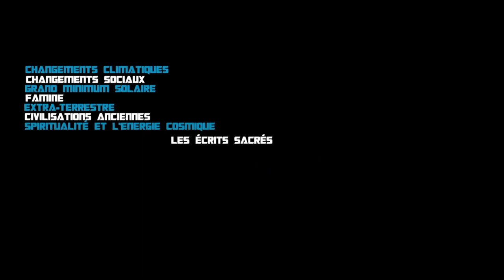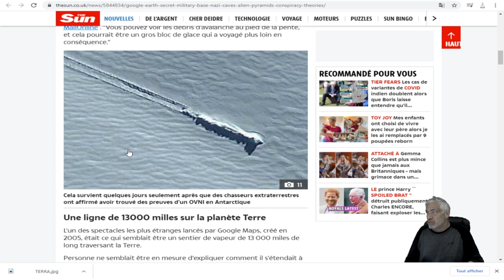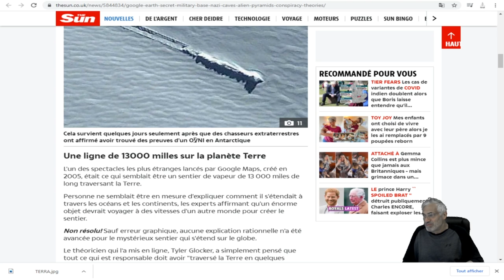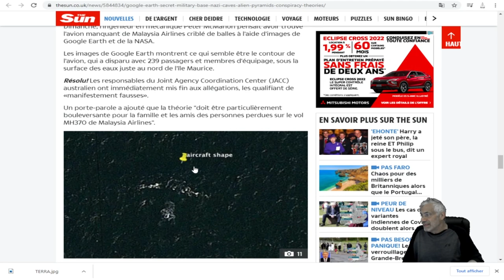QU'EST CE QU'ON VIENT DE DÉCOUVRIR EN ANTARTIQUE ? PAR GOOGLE EARTH. CAVERNE ? FORME TRIANGULAIRE ?